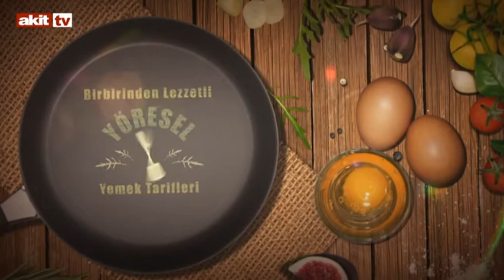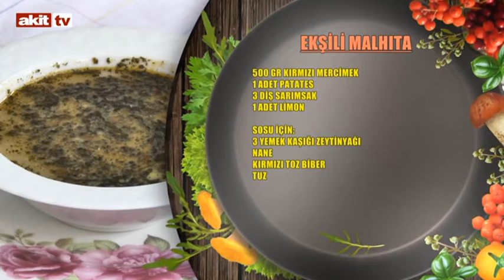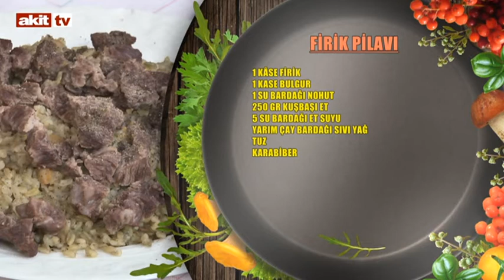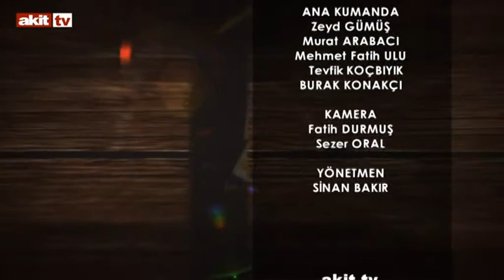Ramazan Mutfağı - Ekşili malhıta, Kilis tava, Firik plavı ve sütlaç